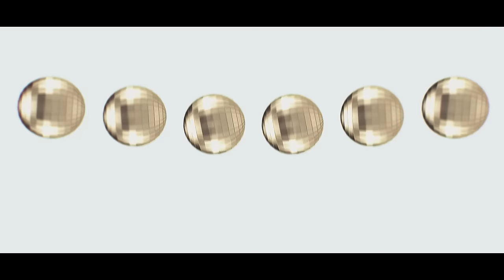Steve Aoki - Kolony Anthem feat. ILoveMakonnen & Bok Nero (Official Video) [Ultra Music]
Steve Aoki - Kolony Anthem feat. ILoveMakonnen & Bok Nero
Steve Aoki - Kolony Anthem feat. ILoveMakonnen & Bok Nero by Ultra Music

Dir: Ours&Yours
Executive Producer: DJay Brawner & Blake Greenbaum
Producer: Elliot Sisson
Prod. Company: Anthem Films